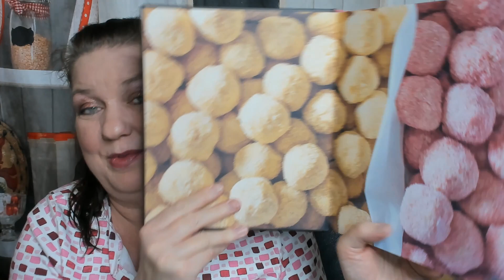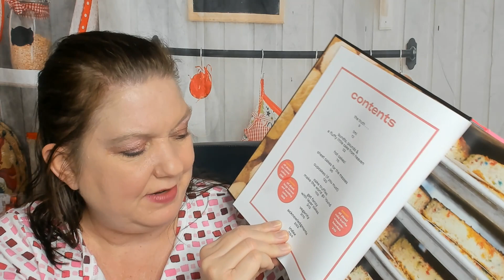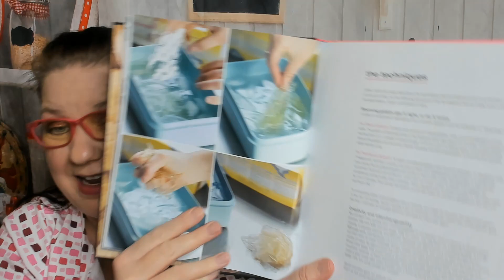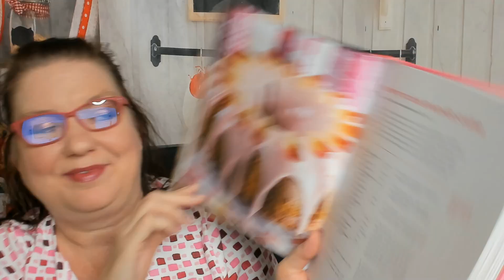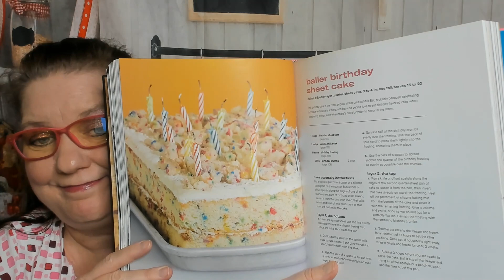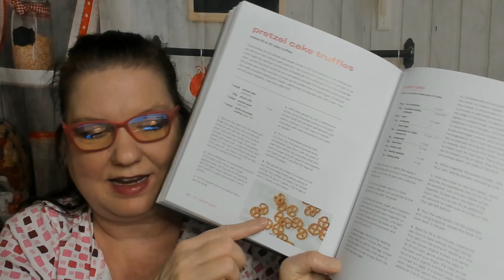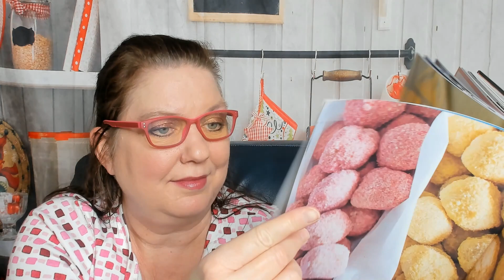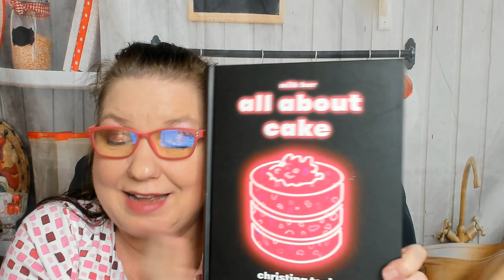Cookbook Preview: All About Cake: A Milk Bar Cookbook, by Christina Tosi (2018)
My cookbook preview and look through of Christina Tosi's 2018 baking cookbook "All About Cake: A Milk Bar Cookbook."